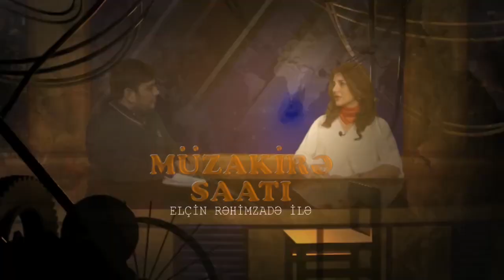"Nəvəsi qatil olan Əli Həsənov, gəlin debata mən sizə sübut edim savadsız kimdir"-Əli Əliyev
"Müzakirə Saatı"nın bu dəfəki qonağı Vətəndaş və İnkişaf Partiyasının sədri Əli Əliyevdir.Elçin Rəhimzadə ilə gündəmi müzakirə edən Əli Əliyev artıq neçə gündür gündəmi zəbt edən deputat Rafael Cəbrayılovun adı ilə bağlı qalmaqala toxunaraq bildirib ki,bu hakimiyyətin növbəti fiaskosudur və bununla bir daha sübut olundu ki,deputatlar seçilmir təyin olunur.Son iqtisadi göstəriciləri nəzərə çatdıran Əli Əliyev deyib ki,maaşların cüzi qaldırılması və bunun fonunda uşaq pullarınln verilməməsi çox acınacaqlı durumdan xəbər verir.Baş nazirin müavini Əli Həsənovun Azərbaycan müxalifəti xarici qrantlar hesabına dolanır fikrini hiddətlə qarşılayan partiya sədri Əli Həsənovu tənqid edərək onu debata dəvət etdi.